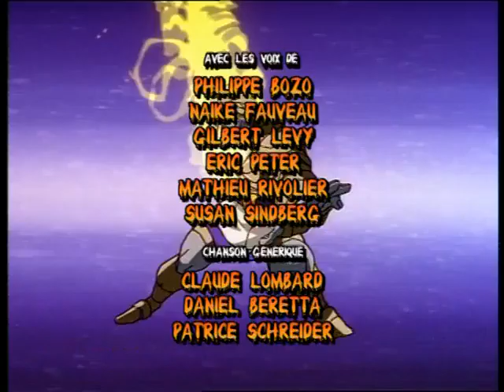🌠LES TURBO MOMIES🌠: Moto Momies : Episode 05 de La Série d'Animation Momifié ✨😸✨